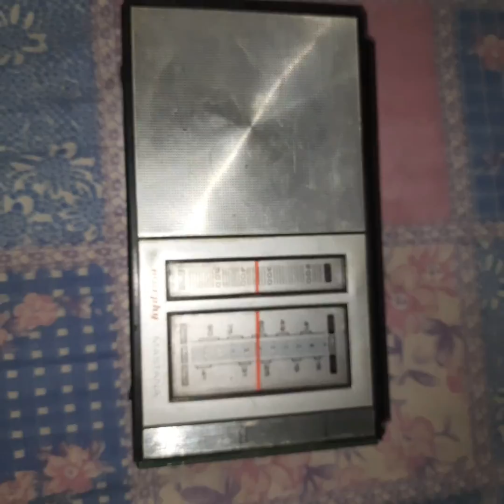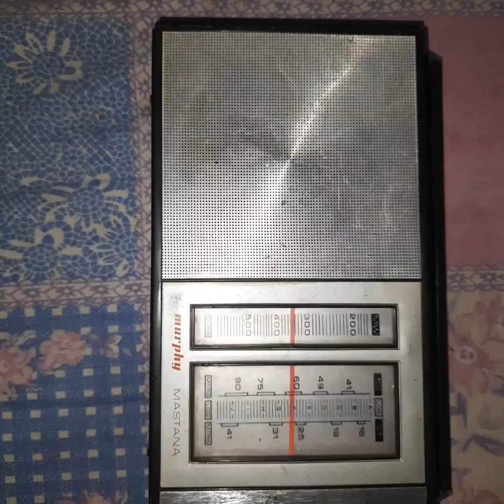Murphy mastana model no 1213 a great 3 band radio avelable for sell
Murphy mastana 1213 transister radio 📻 Avelable for sell